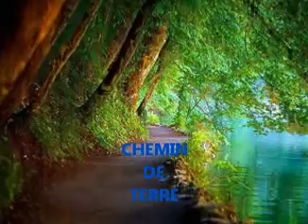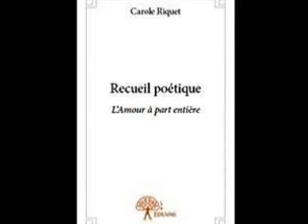Yvan SONCHAN - Chemin De Terre © Paroles de Carole RIQUET & Musique Yvan SONCHAN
Rencontrée récemment sur le Net, sur le Facebook d'un ami, j'ai le plaisir de vous présenter, si vous ne la connaissez déjà, Caroll RIQUET.  Merci de votre écoute